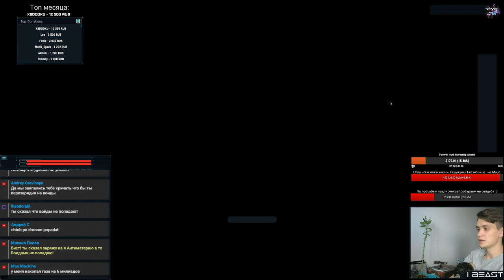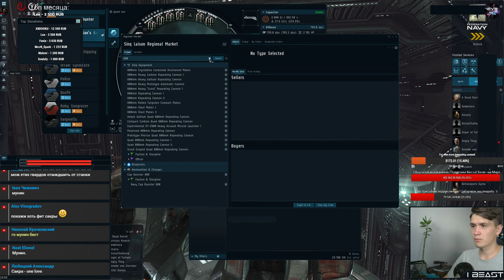Typical HI sec PvP KB GREEN!!! #2